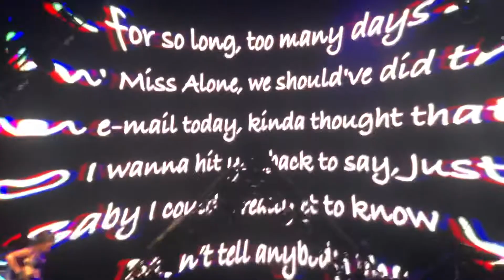TLC @ holelottahitstour in Chicago